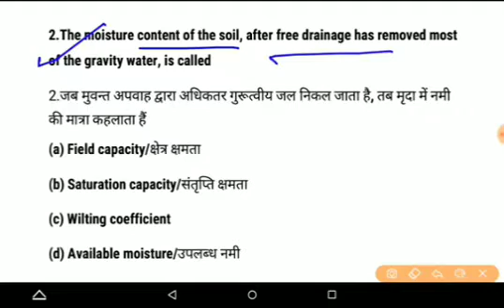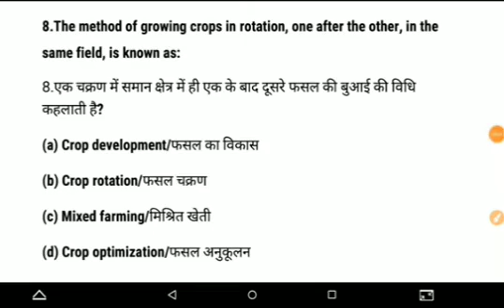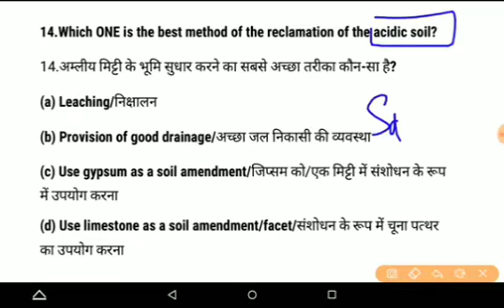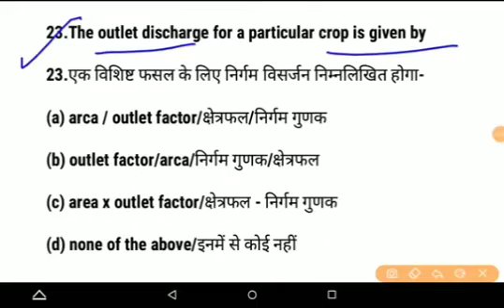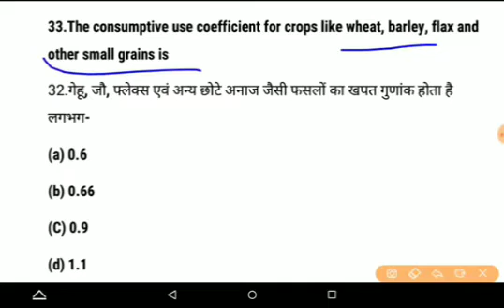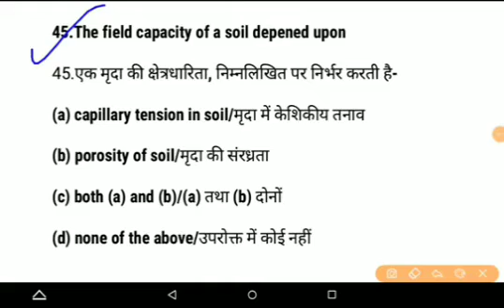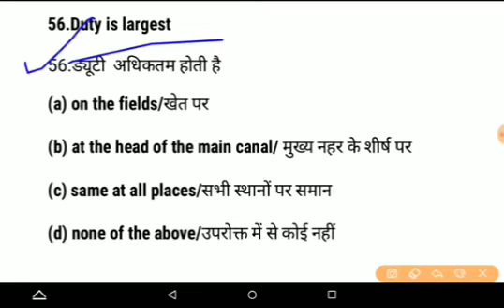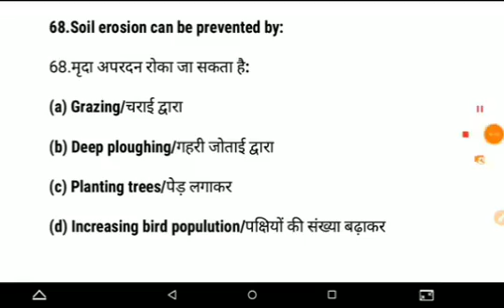Water Requirement For Crops/Irrigation Engineering/Previous YearsQuestions#jkssbje#sscjecivil#jkpsc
Previous Years Questions#jkssbje#sscjecivil
Irrigation Engineering/previous year question#irrigationengineering#jkssbje